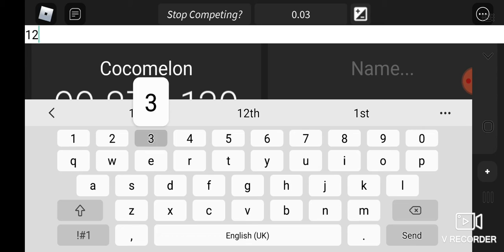Cocomelon reaches 100 million subs